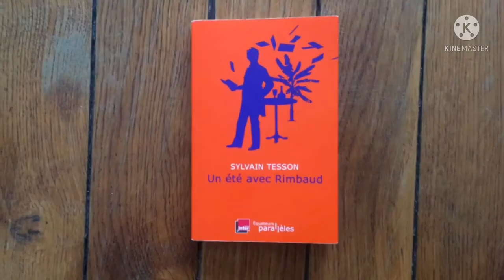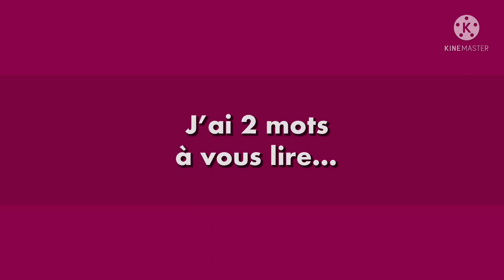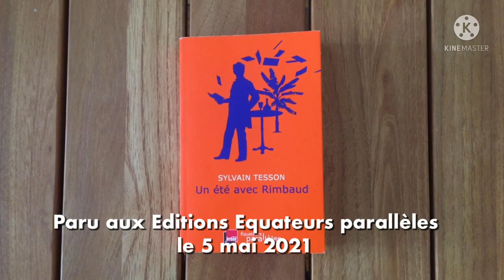Chronique littérature "LE LIREZ-VOUS ?" - Un été avec Rimbaud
Aujourd'hui, je vous présente ma nouvelle chronique littérature avec mon avis, suivi de la lecture d'un moment choisi ! :-)

Il s'agit du livre  "Un été avec Rimbaud" de Sylvain Tesson

Résumé éditeur :

« Esclaves, ne maudissons pas la vie. » Lire Arthur Rimbaud vous condamne à partir un jour sur les chemins. Chez le poète des Illuminations et d'Une saison en enfer, la vie s'organise dans le mouvement. Il s'échappe hors de l'Ardenne, cavale dans la nuit parisienne, court après l'amour en Belgique, se promène à Londres puis s'aventure à mort sur les pistes d'Afrique. La poésie est le mouvement des choses. Rimbaud se déplace sans répit, changeant de point de vue. Son projet : transformer le monde par les mots. Ses poèmes sont des projectiles, des bouquets de feu : cent cinquante ans plus tard, ils nous atteignent encore. Qu'avons-nous fait de nos douleurs ? Au temps où le monde était paralysé par un virus chinois, Sylvain Tesson a cheminé une saison avec Arthur Rimbaud. La marche - état suprême de la poésie - est, avec la littérature, l'antidote à l'ennui.